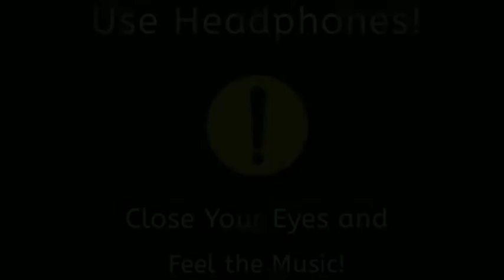Poomaram song - (8D Version) | Poomaram (movie) | Faizal Razi | Kalidas Jayaram | Paul Varghese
Poomaram 8d song | Faizal Razi (lyrics)| poomaram (movie)
"Poomaram" from Kalidas Jayaram blockbuster movie  'poomaram' is an amusing song song with delightful 8d Audio .Faizal Razi was the vocalist for the song & also composes pleasurable music for ' poomaram '

🎶Song credits🎵

Song : Poomaram
Album : Poomaram
Singer :  Faizal Razi
Produced by : Paul Varghese
Director : Abrid Shine
Starcast : Kalidas Jayaram, Kunchacko Boban , Meera Jasmine

😇 Thanks friend's for your love and support 🙃